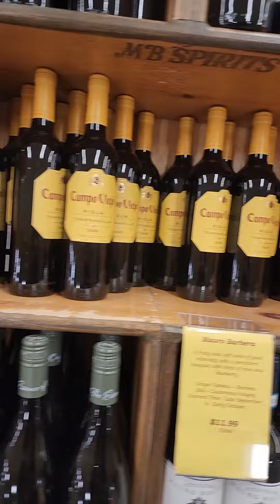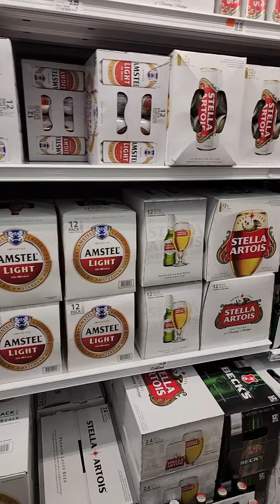Christmas is a fairy tale!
Childhood has passed, but there is a holiday ... how then to get into a fairy tale? There is one way - it's a liquor store...